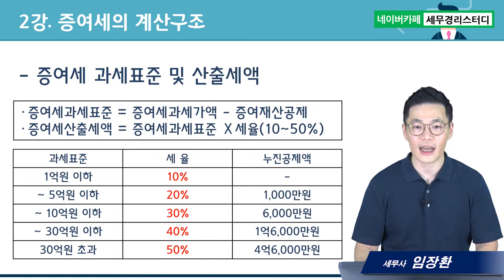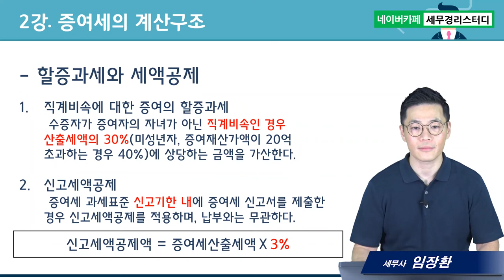부담부증여의 모든 것, 증여세의 계산구조 - 임장환세무사의 5분특강 #2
부담부증여의 모든것
2. 소(小)제목 : 증여세의 계산구조
3. 소소(小小)제목(3가지) :
      1) 증여세 과세가액
      2) 증여세 산출세액
      3) 할증과세와 세액공제